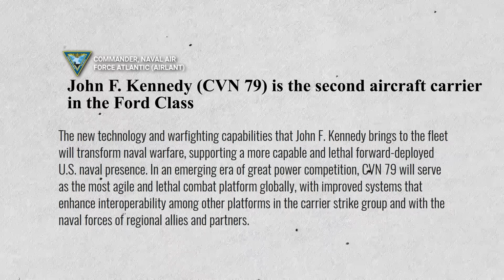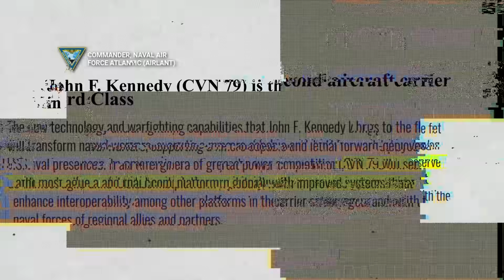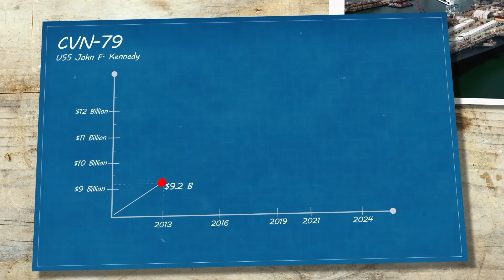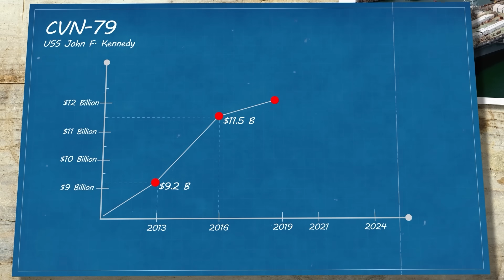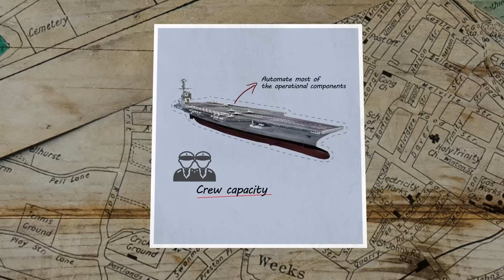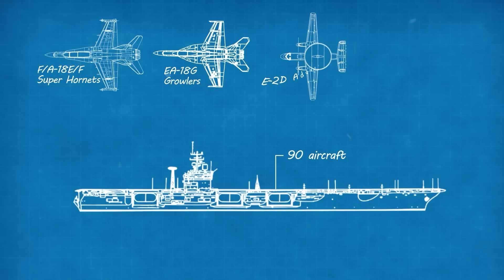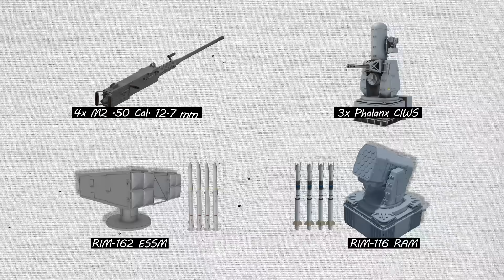The America’s Next Super Aircraft Carrier - USS John F. Kennedy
"CVN-79 USS John F. Kennedy” will be the latest addition to the fleet of the US Navy. After completing its construction in 2025, this giant aircraft carrier will be added to the U.S. Pacific fleet, providing its assistance in power projection, maritime security, and humanitarian assistance operations around the world. This will be the second warship that belongs to the Gerald R. Ford-class aircraft carrier.